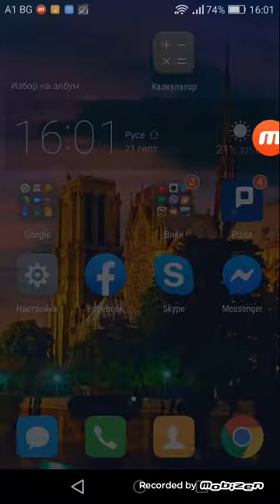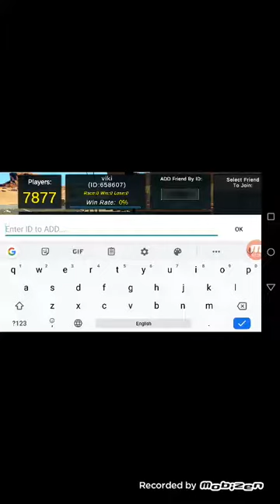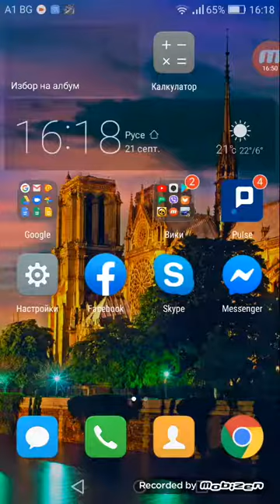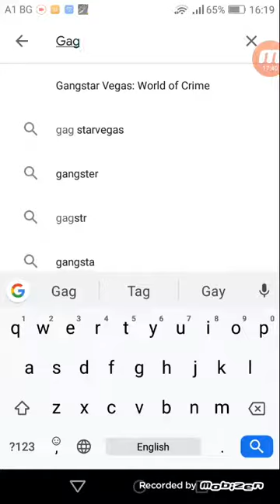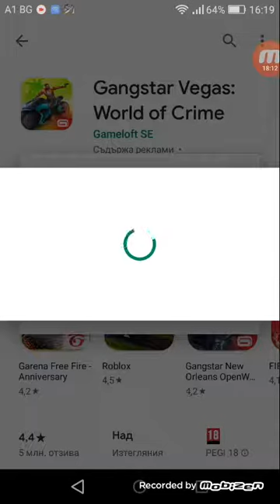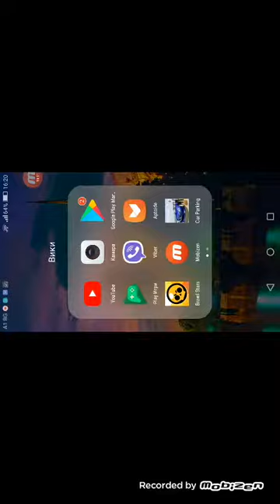22 септември 2019 г.